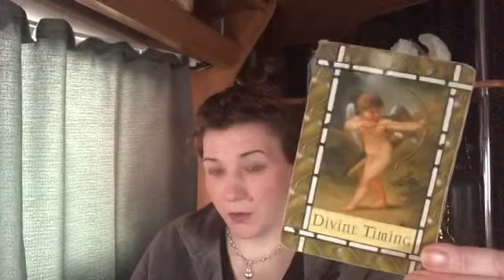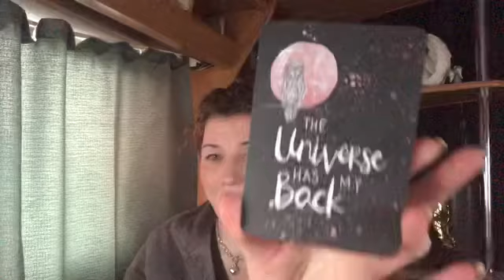😇MESSAGES FROM THE ANGELS😇HAPPY NEW YEAR!😇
Welcome 😇

Emz xxx